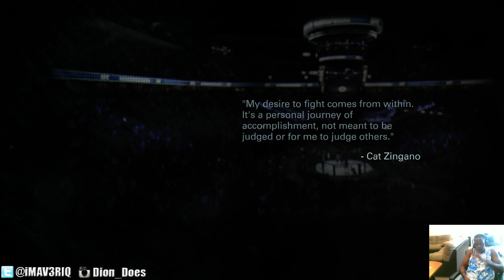UFC - UFC Career Mode Ep.20 - FIGHTING MR HAYMAKER - UFC Fights 2014